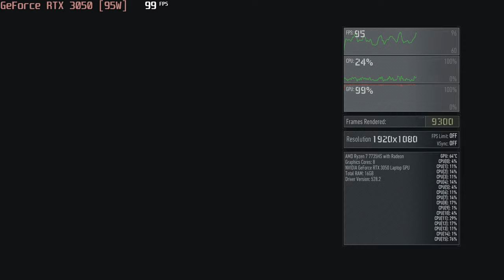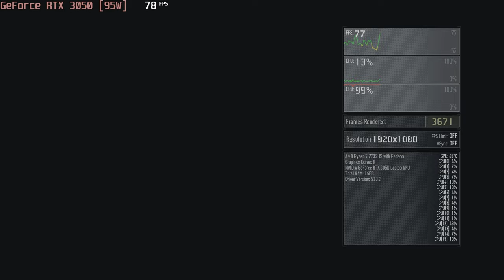🎮 NVIDIA GeForce RTX 3050 [Laptop, 95W] - Ghost Recon: Breakpoint gameplay benchmarks (1080p)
💻 Test Configuration:
• 16 GB DDR5 RAM
• External Monitor

✅ LaptopMedia.com